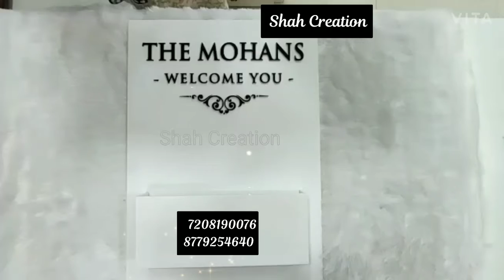HOUSE OF FANCY DESIGNER NAME PLATE_SHAH CREATION_BHAYANDER WEST_7208190076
acrylic name plate